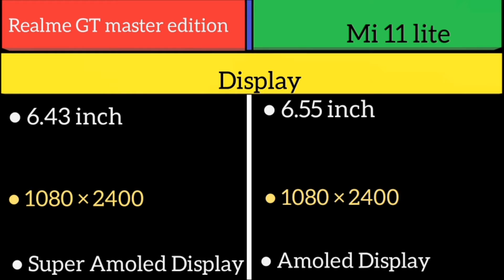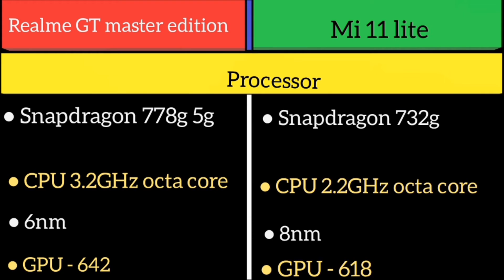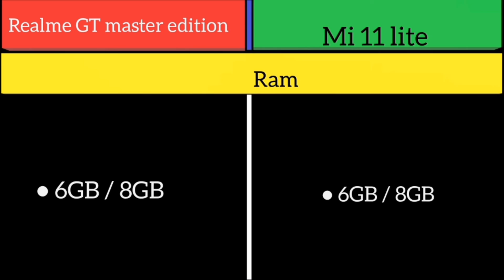Realme GT master edition Vs Mi 11 lite